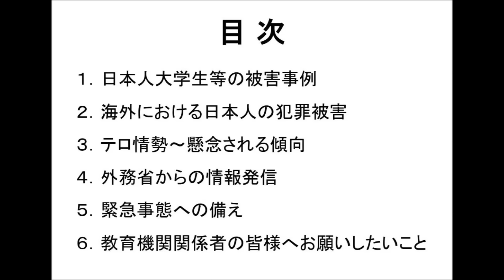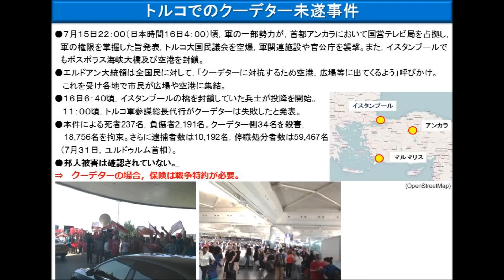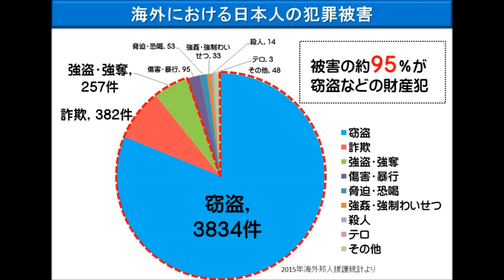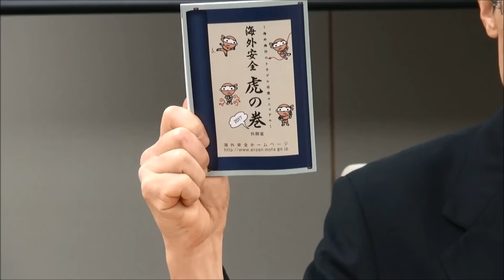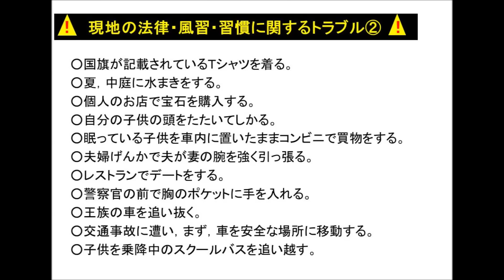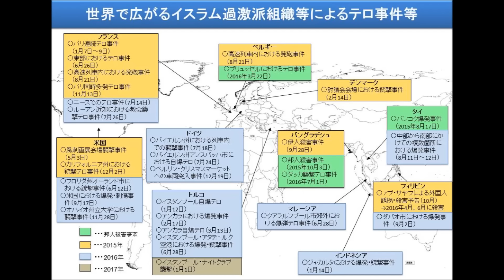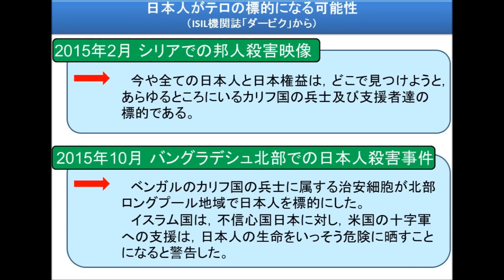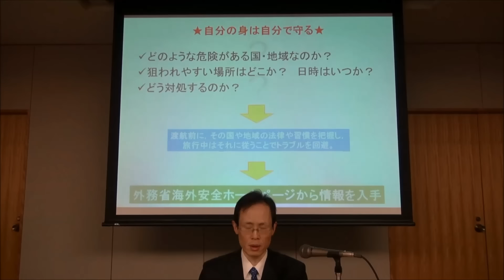教育機関関係者向け「海外安全対策講座」（前編）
平成28年度に外務省主催で開催した，教育機関関係者向け「安全対策セミナー」の内容をあらためて編集したものです。ぜひ，今後の安全対策にお役立て下さい。